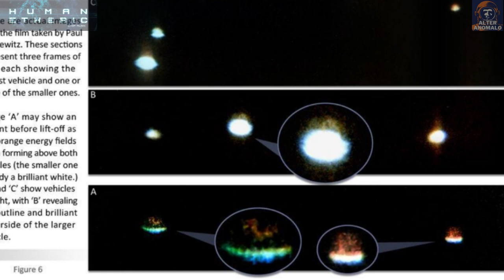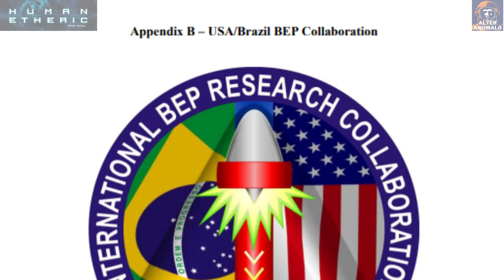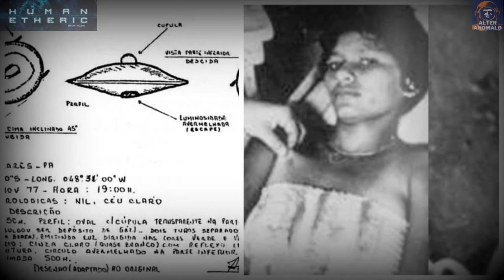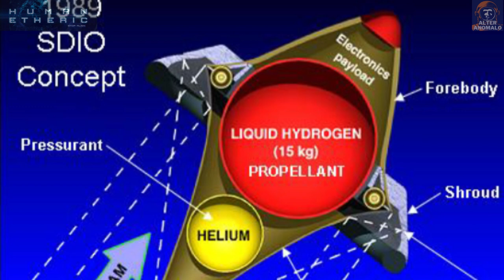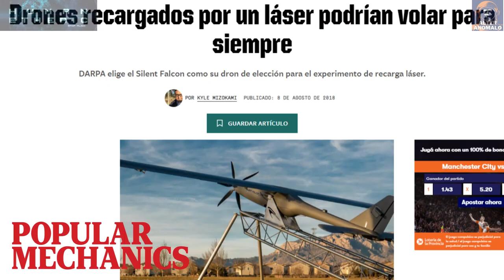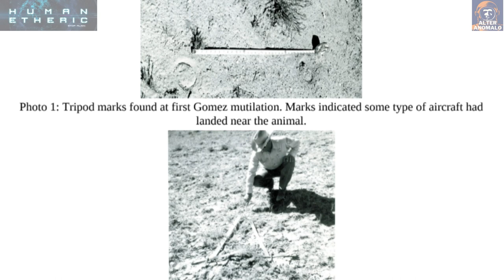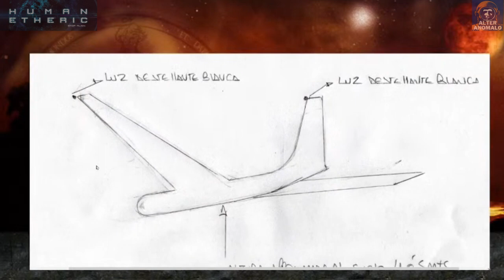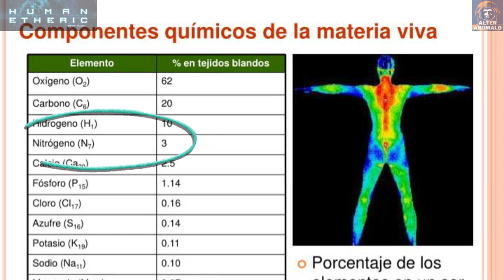Energía Dirigida | UAP y Mutilaciones | Esto lo Cambia Todo.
En este programa con Maury Gonzalez, tocamos las temáticas de las tecnologías de energía dirigida desarrolladas durante la década del 70 y su relación con los UAPs y las mutilaciones de ganado.
UAP MUTILACIONESDEGANADO DEW ARMASDEENERGIADIRIGIDA UFO OVNI. Gracias Maury por compartirlo en mi canal.